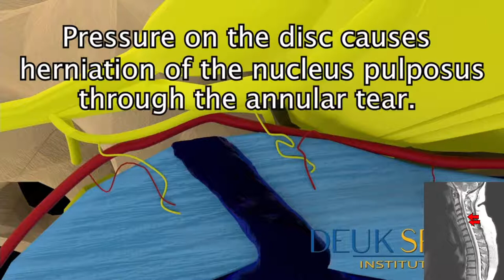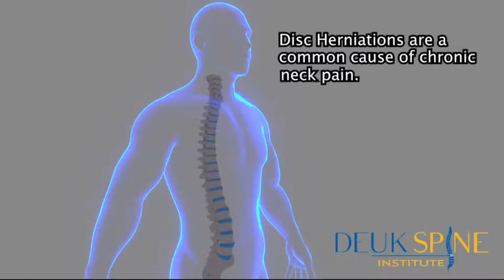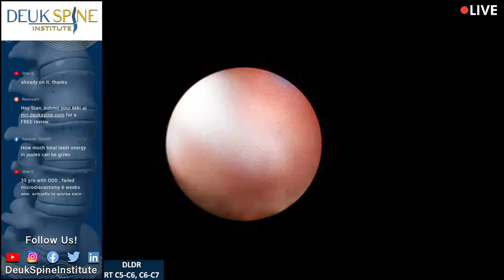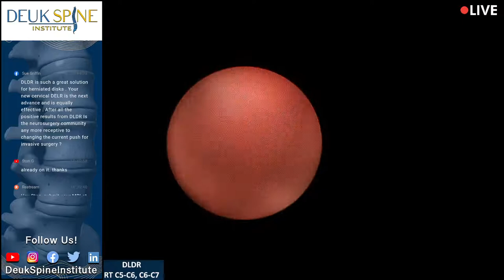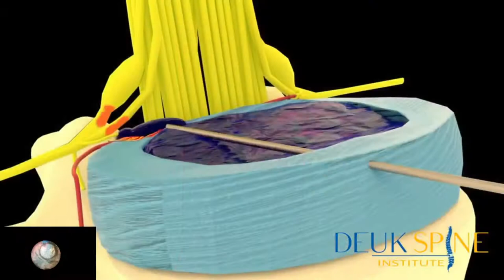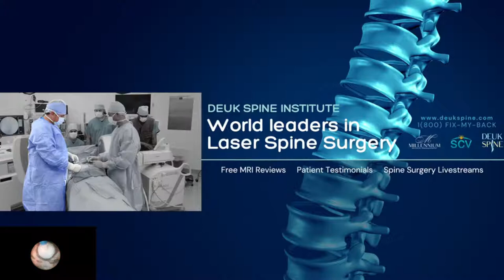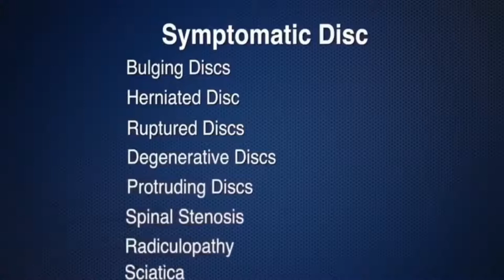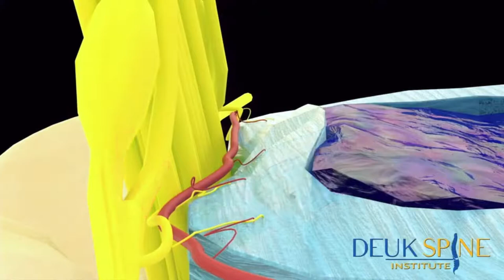Deuk Laser Disc Repair RT C5-C6, C6-C7